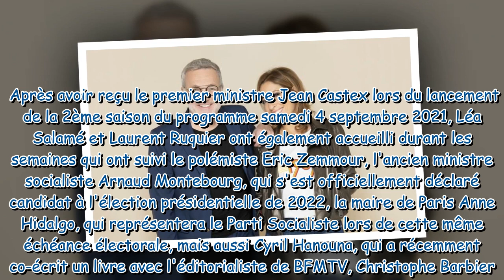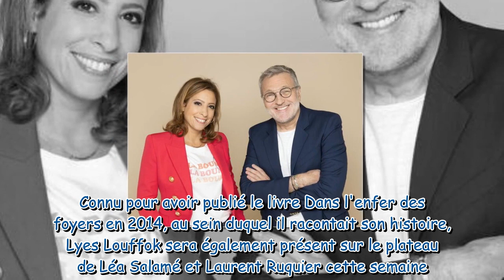On est en direct : qui sont les invités du samedi 13 novembre ?